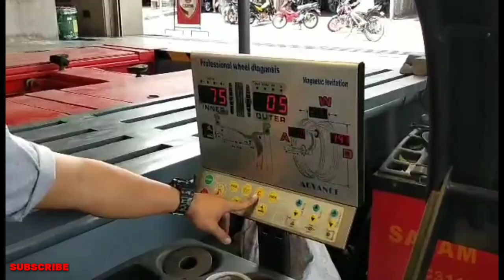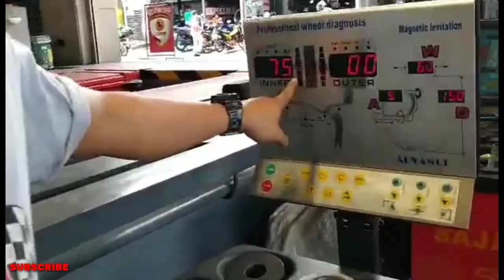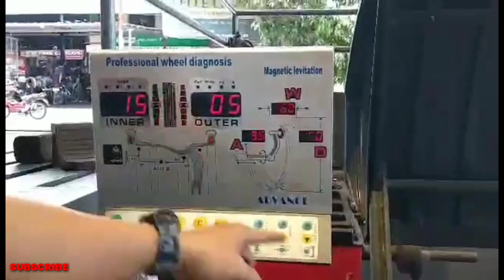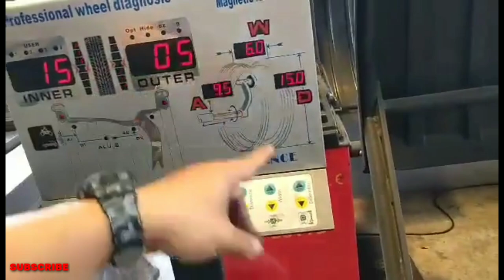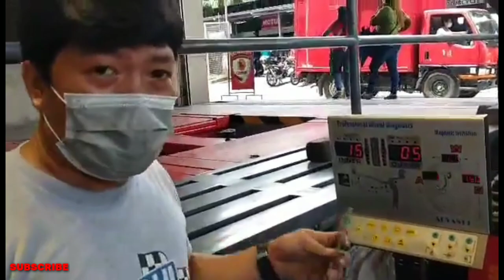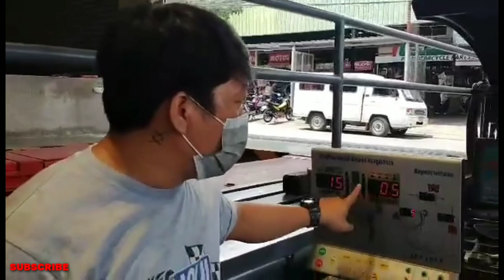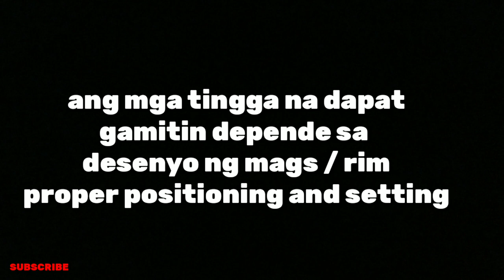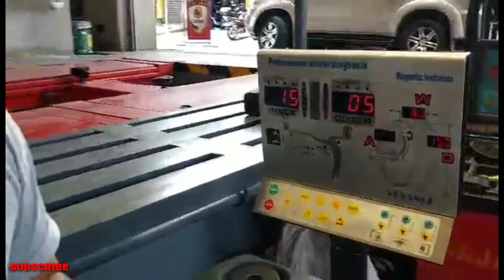paano ang tamang pag BALANCE ng gulong / Tireman PH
marami pa po di nakaka alam nito tanging alam natin ay basta mag ZERO ZERO lang okay na..
may tamang pamamaraan po ng pagbabalance hindi pwedeng basta lagay lng ng lagay ng tingga

MAS GOOD MAG ZERO SIYA AT TAMANG PROSESO ANG GINAWA.

pag wla sa balance ang gulong ito ang mga pwdeng mangyari.

-madali masira pang ilalim nyu gaya ng wheel bearing,tie rod at rack end.
-alon alon ang gulong hindi pantay ang kain ng gulong

pabisita na lang din po sa page ko Tireman.PH